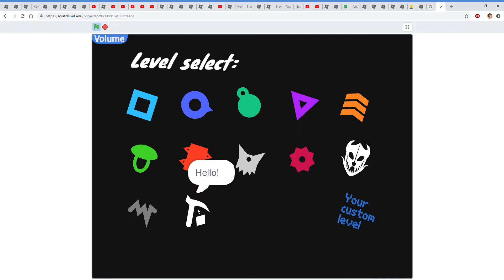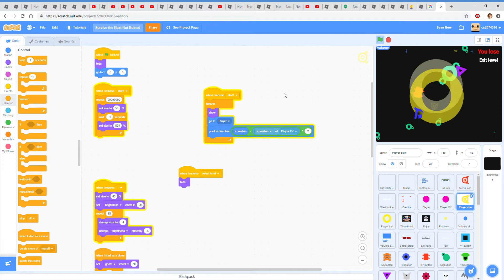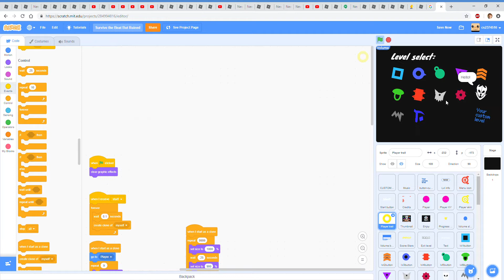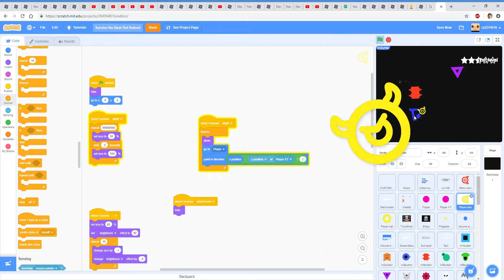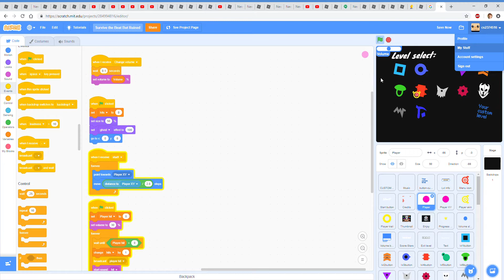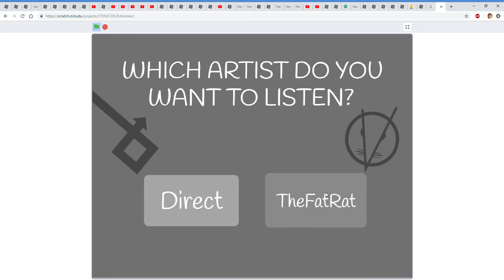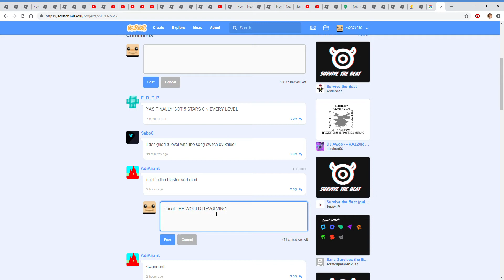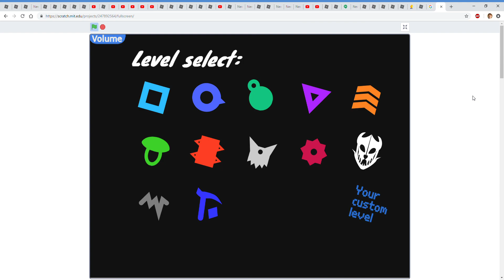Survive the Beat But Ruined on Scratch